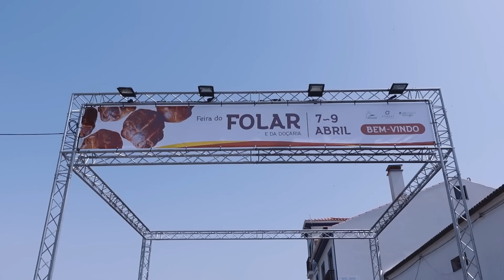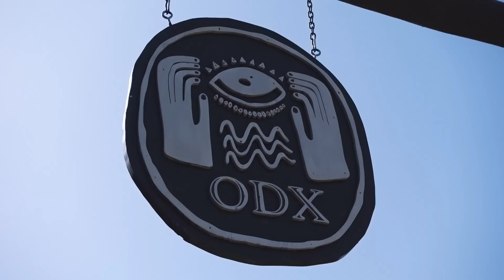Výlety, grilování, návštěva rodičů a stěhování | VLOG | PORTUGALSKO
Přijeli nás navštívit rodiče a užili jsme si s nimi krásných čtrnáct dní. Těch posledních několik bylo plných výletů, povídání, jídla a srandy.

Naše diáře, kolekci oblečení a značku MG najdeš na našem e-shopu

Natáčíme foťákem Olympus OM-D EM5 Mark II
Stříháme v Adobe Premiere
Toto video stříhala Karolína Čejková

Kdo jsme?
Jsme dvě sestry a nejlepší kamarádky zároveň, Lucka (28) a Nicole (25). Již před více jak desetiletím jsme se vrhly do světa blogování. Přes deníček, grafiku a celebrity, o kterých jsme psaly dřív, jsme se propracovaly až k A Cup of Style - blogu o módě, nás, našem životě, zážitcích a názorech. Blog jsme založily v prosinci 2009. Hodně nás toho naučil a společně s námi se měnil a vyvíjel, až se dostal do aktuální podoby, ve které ho právě vidíte. Na blog promítáme svůj život. Co děláme, co nás baví, kam jezdíme a co nosíme nebo používáme. Snažíme se na naše čtenáře přenášet pozitivní energii a třeba i trochu motivace a hlavně - chceme, aby je to tu bavilo a cítili se jako doma.

A Cup of Style už není jen blog. Postupně se vyvinul v YouTube videa, podcasty a také vlastní značku. Můžete znát naše diáře, které vydáváme s nakladatelstvím Booklab, a pustily jsme se i do vlastní kolekce oblečení a papírnictví. Na našem e-shopu najdete tohle všechno a navíc ještě značku zdravých dobrot MG, kterou jsme založily společně s nutriční terapeutkou Markétou Gajdošovou. Pokud vás zajímá zdravé a dobré jídlo, mohla by vás zajímat i kuchařka Cesta k opravdovému jídlu. Tu napsala Markét spolu s naší mamkou, Evou Ehrenbergerovou. Je to docela propletené, co?

Baví nás posouvat své hranice, vymýšlet nové projekty a realizovat nápady. Teď se ale ještě víc těšíme na své nové životní role - role maminek. I tohle nám nakonec náhodou vyšlo tak, že se do nové etapy pouštíme jen pár měsíců po sobě.

Často pokládané otázky na nás!
Jste sestry?

Co jste studovaly?
Obě jsme vystudovaly Marketingovou komunikaci a PR. Lucka na VŠFS, Nicole na FSV UK.

Většina fotek na blogu je focena na Olympus OM-D EM5 Mark II, na něj natáčíme i naše vlogy. Některé záběry a fotky jsou na iPhone.

Jaké používáte programy?
Fotky upravujeme v programu Adobe Lightroom a videa stříháme v Adobe Premiere.